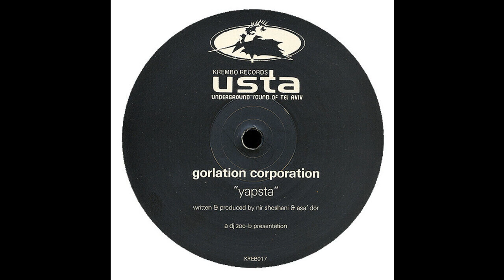Gorlation Corporation - Yapsta (Goa Trance 2000)